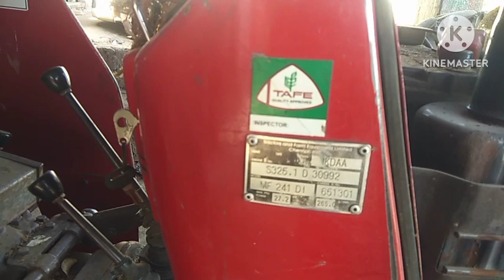Massey Ferguson 241 tractor brake repairing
Massey Ferguson 241 brake repering